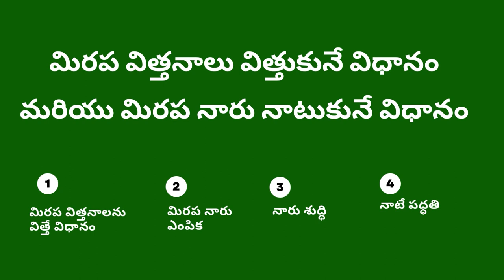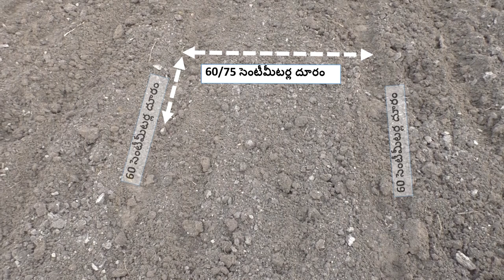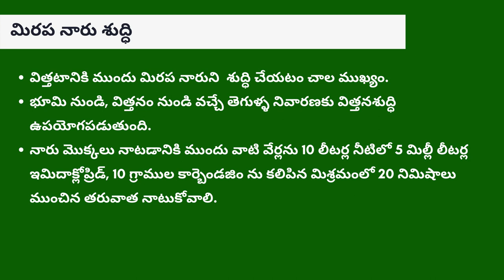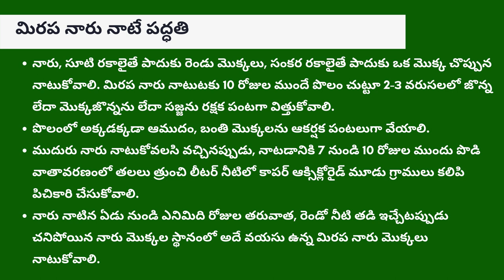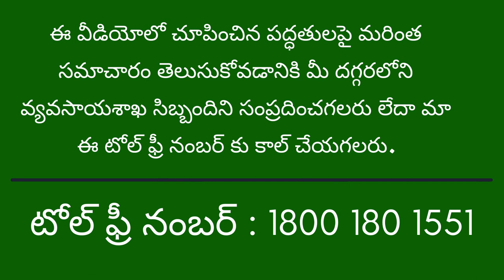మిరప విత్తనాలు విత్తుకునే విధానం మరియు మిరప నారు నాటుకునే విధానం_Saabu Baagu